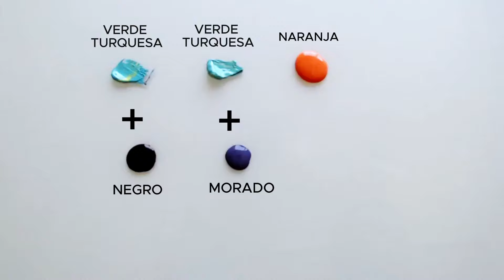MEZCLA DEL COLOR VERDE TURQUESA / MEZCLA DE COLORES / VÍDEO ARTE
Descubre como mezclar colores de una manera fácil y sencilla con pintura acrílica, te muestro el color verde turquesa.

¿Te apasiona el arte y la creatividad? Sé parte de nuestra familia creativa y descubre nuevas técnicas, consejos y proyectos emocionantes. ¡No olvides hacer clic en el botón de suscripción y activar las notificaciones para no perderte nada! ¡Te esperamos para compartir juntos el maravilloso mundo del arte!